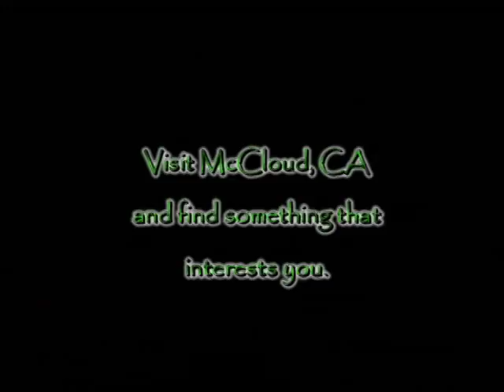2010 McCloud Chapter 02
McCloud Hotel 2010